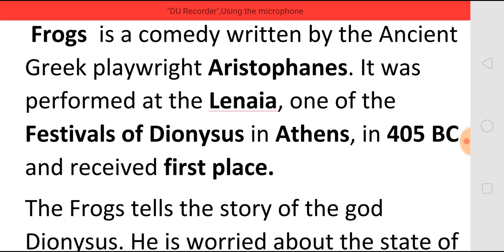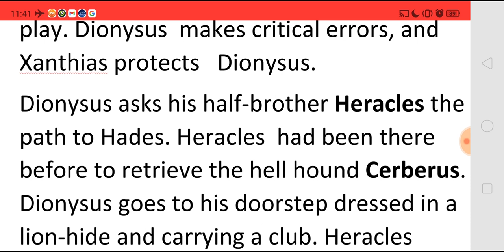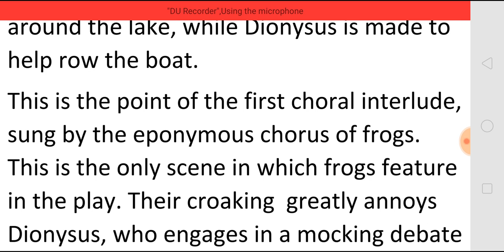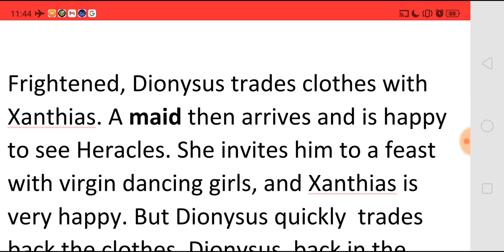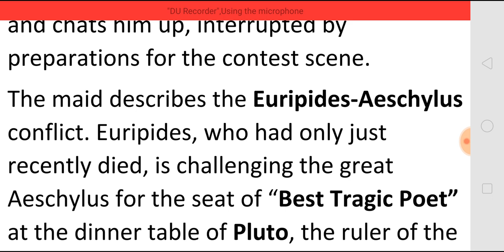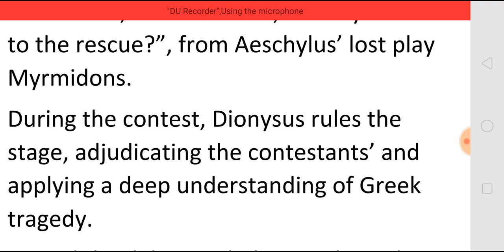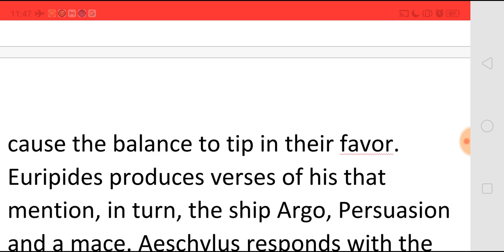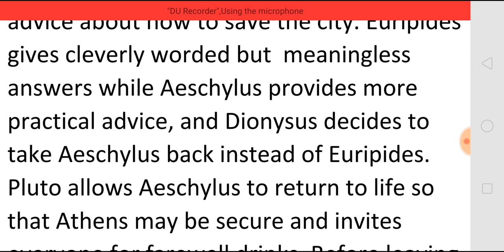FROGS - A PLAY BY ARISTOPHANES - SUMMARY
FROGS
- A PLAY BY ARISTOPHANES
- SUMMARY